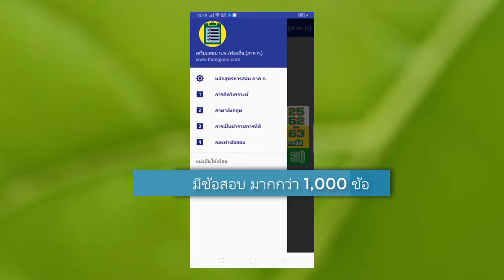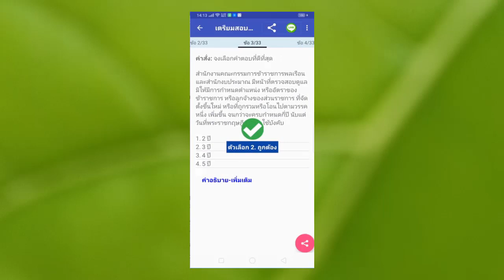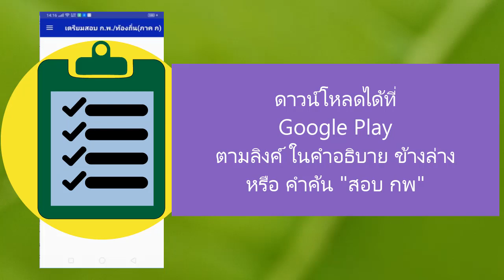แอป เตรียมสอบ กพ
ดาวน์โหลด สอบ กพ ได้ที่ ในเนื้อหา ประกอบด้วย ความสามารถในการคิดวิเคราะห์ ภาษาอังกฤษ และ วิชาความรู้และลักษณะการเป็นข้าราชการที่ดี ตรรกศาสตร์ ภาษาไทย อุปมาอุปไมย การสรุปความ พระราชบัญญัติที่เกี่ยวข้อง เป็นต้น